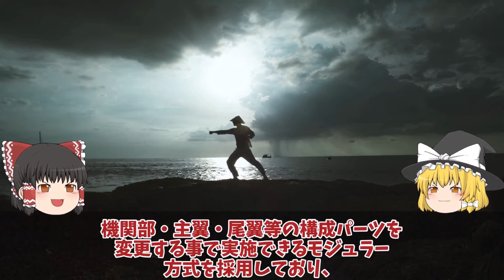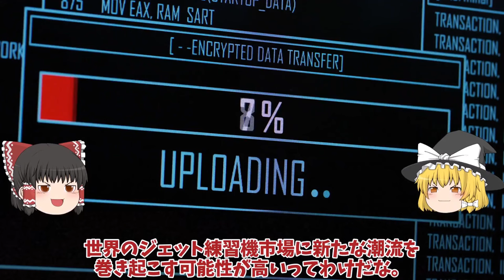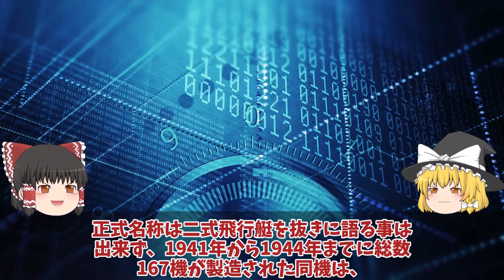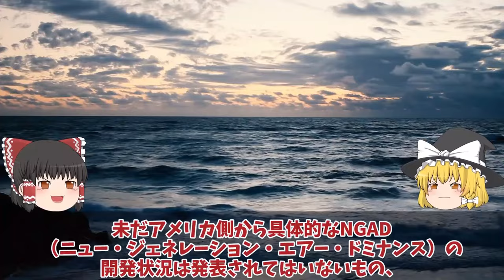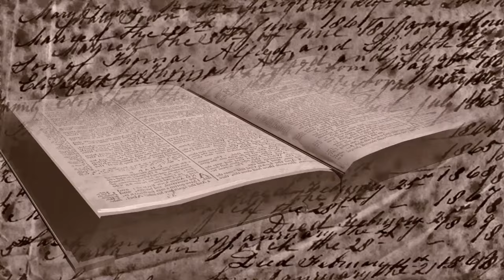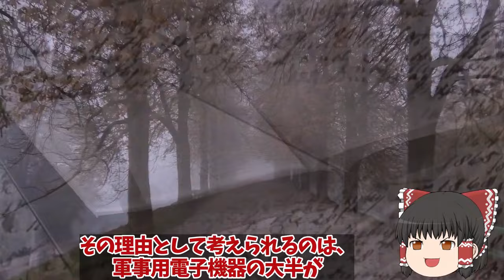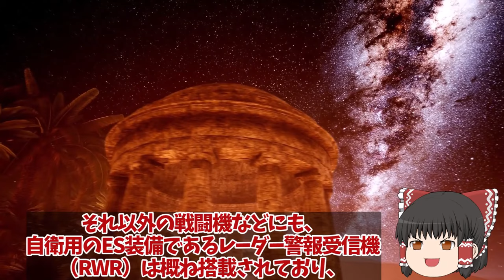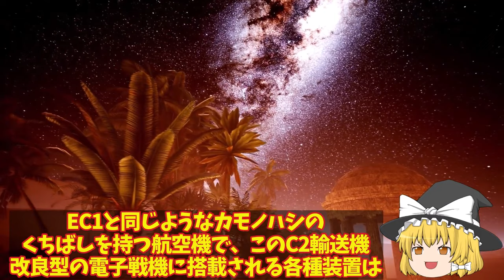【ゆっくり解説・軍事News】自衛隊最強スペシャル 日英でついにUS2でも提携を結ぶと判明新明和工業とアエラリス社ついに日本本気！F3戦闘機開発を適用か国連恐れる【スペシャル・特集】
自衛隊最強スペシャル 日英でついにUS2でも提携を結ぶと判明新明和工業とアエラリス社ついに日本本気！F3戦闘機開発を適用か国連恐れる【スペシャル・特集】

1日英でついにUS2でも提携を結ぶと判明新明和工業とアエラリス社ついに日本本気！F3戦闘機開発を適用か国連恐れる？

2まさかの米国切り日本F3純国産開発も断念ロッキード社からの技術提供廃止！日英伊共同開発ですでに黄色信号点灯？

3空自ついに川崎重工設計のC2輸送機ベース量産体制グラウラー超え！電子戦に革命入間基地秘密の電子戦機とその使命？